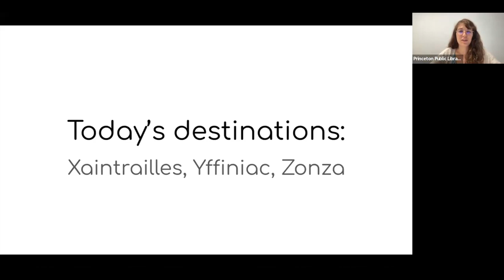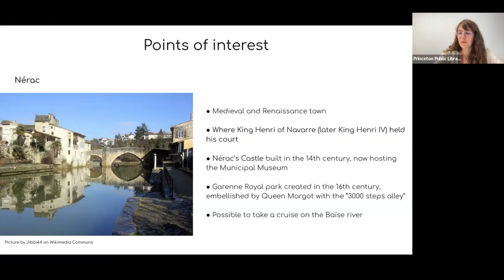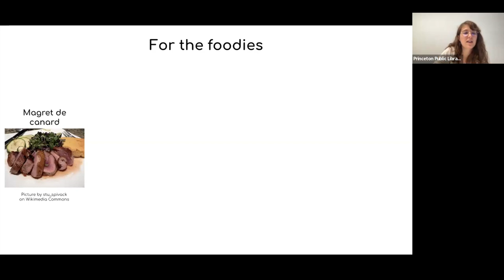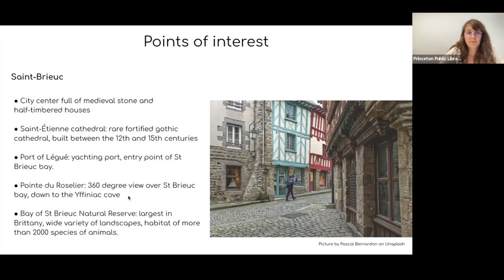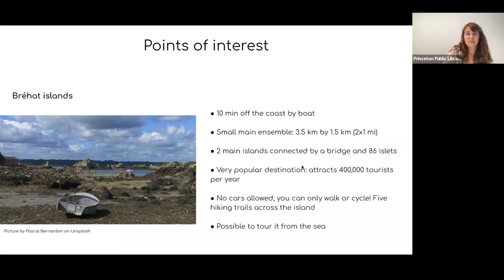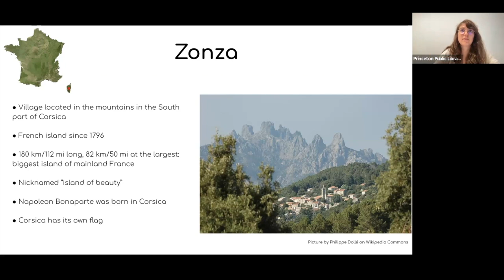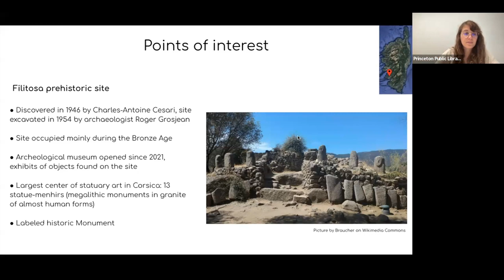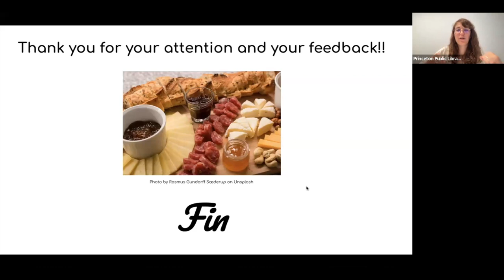Discovering France: A Virtual Series - Xaintrailles, Yffignac, Zonza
This event is presented by Princeton Public Library. Take a tour of France without leaving home during nine guided, virtual sessions throughout the summer.

From well known destinations to hidden gems, library associate Emilie Lopez will be your guide to discovering 26 cities throughout France, over nine sessions.

Sessions include:
June 14, Angers, Bordeaux
June 21: Clermont-Ferrand, Dunkerque (Dunkirk), Etretat
June 28: Fort-de-France, Grenoble, Hendaye
July 5: Ile de Ré, Joyeuse, Kourou
July 12: Lyon, Marseille, Nice
July 19: Orléans, Paris, Quimper
August 2: Réunion, Strasbourg, Toulouse
August 9: Urcy, Versailles, Wy-Dit-Joli-Village
August 16: Xaintrailles, Yffignac, Zonza

This event was recorded on August 16, 2023.